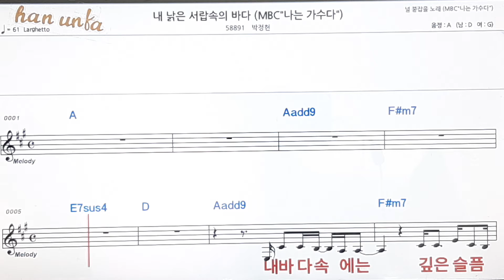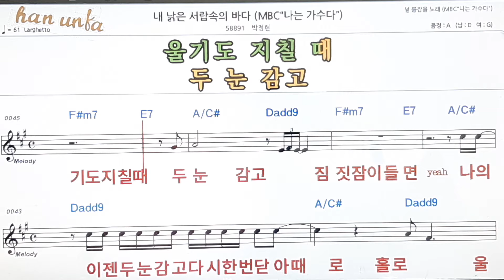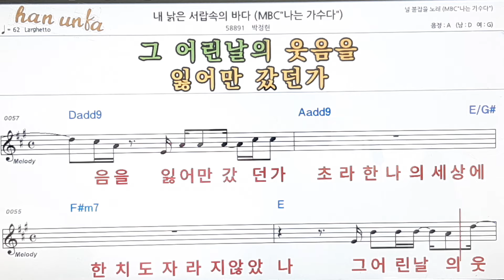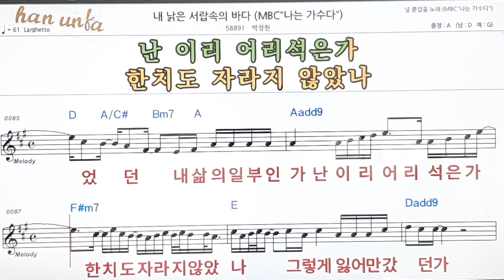내 낡은 서럽속의 바다/박정현👍노래 반주, 코드 악보,가라오케💋Karaoke*Sheet Music*Chord*MR